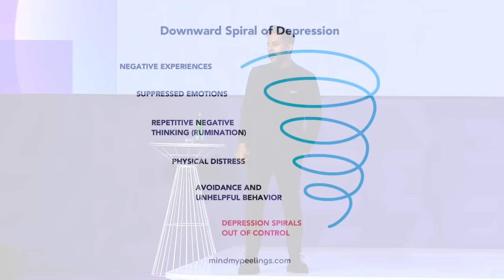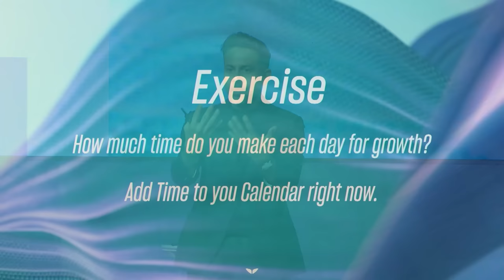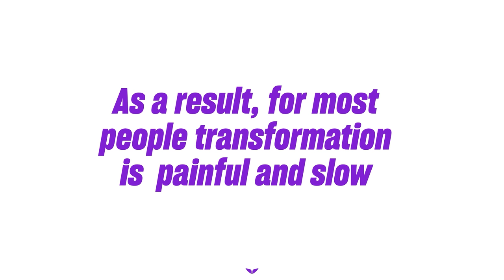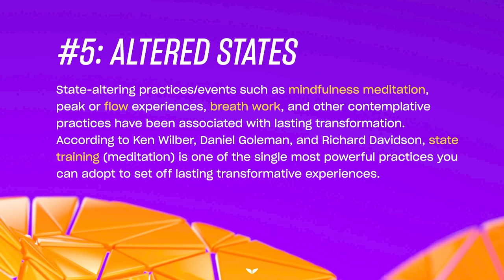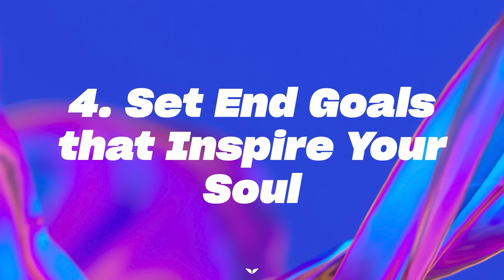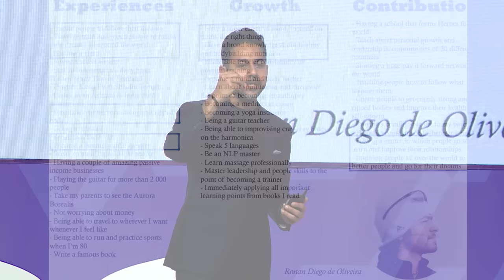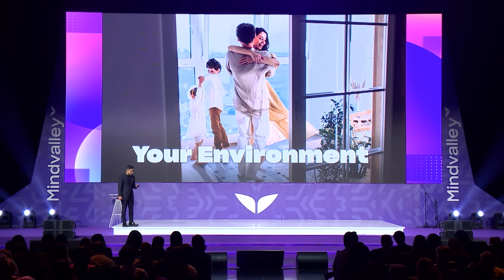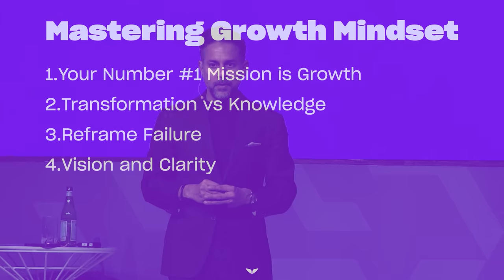Are You Growing In Life? Vishen's Top Practices for Growth Mindset, Transformation, and Goal-setting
Want to master your mind even faster? Access altered states of mind for problem-solving and creativity in Vishen’s free Masterclass

In this powerful talk from Mindvalley Live Dubai, Vishen Lakhiani shares the 5 key ideas of transformation that will completely change your life and a powerful exercise to discover what you want to do with it.

Watch out for:
00:00 - Why Growth should be your single marker for success
5:30 - Your number #1 mission
8:56 - R.O.S.E - Rate Of Evolution
12:26 - Transformation Vs Knowledge
16:22 - Critical Reflection
22:17 - 3. Reframing failure
26:59 - 4. Set goals that inspire your soul
31:17 - The Illusion Trap
31:32 - The 3 Most Important Questions

Vishen Lakhiani is an award-winning entrepreneur, speaker, New York Times best-selling author, and Founder of Mindvalley: a global education movement with millions of students worldwide. Through Mindvalley, Vishen has spent over 15 years reimagining the human experience and exploring the science of helping humans reach their fullest potential.

Vishen is a certified Silva instructor and credits The Silva Method both as the foundation for his personal growth journey, and for many of his personal breakthroughs. These breakthroughs include writing a book that hit #1 on Amazon for all books globally, creating a $100M company with no VC funding, and developing mental training models used by the world's top athletes and entrepreneurs.

By publishing The Silva Ultramind System through Mindvalley, Vishen aims to re-introduce The Silva Method to a whole new generation of personal growth students, so more people can harness this remarkable framework to awaken their mind’s fullest abilities.

Vishen also holds a Bsc in Electrical Engineering and Computer Science and has been invited to speak at companies like Google, Facebook, and even the United Nations.